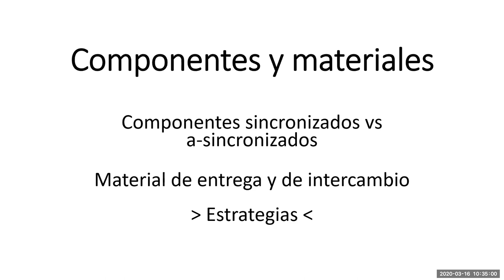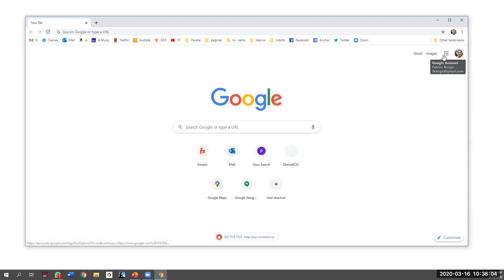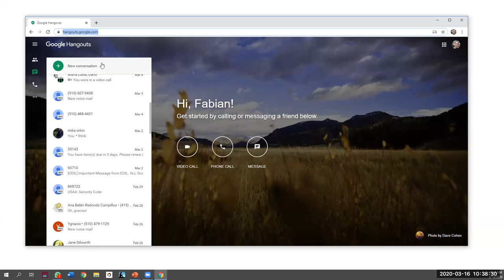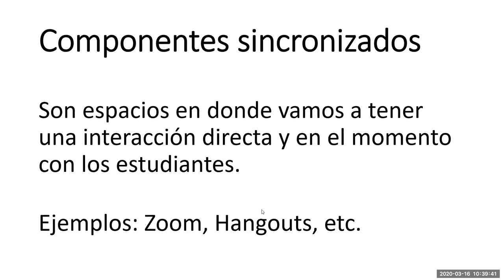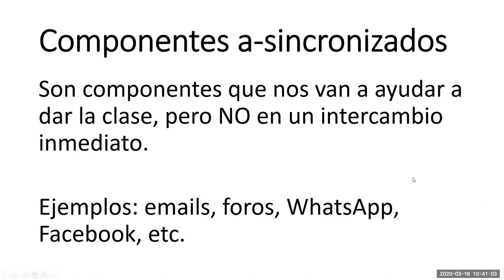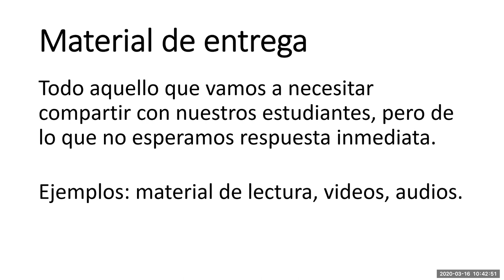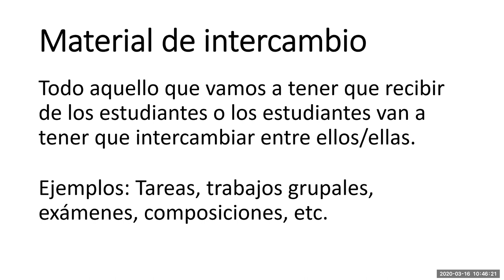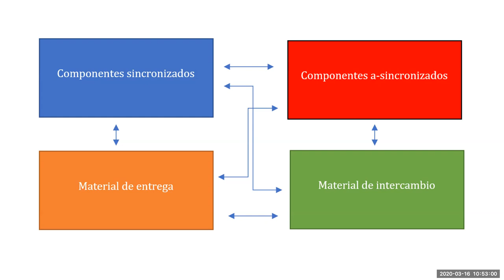Video 2 - Componentes de una clase online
Componentes sincronizados vs a-sincronizados.
Introducción muy básica. Material de entrega y de intercambio. Estrategias